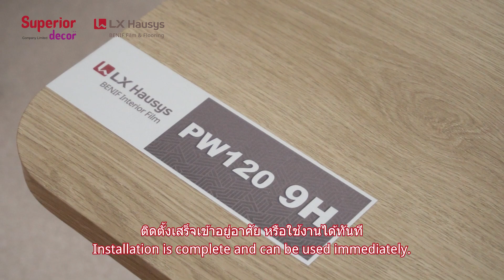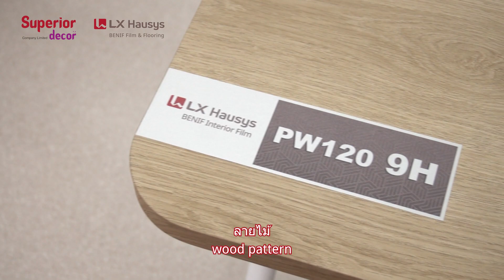เปลี่ยนลายท็อปโต๊ะประชุมใหม่สวยๆ LX BENIF Interior Film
ขอแนะนำโอกาสใหม่ในการเลือกใช้วัสดุปิดผิวที่จะช่วยแก้ปัญหา และสร้างสรรค์ผลงานตกแต่งในรูปแบบใหม่ให้สวยงามตอบโจทย์ทุกการใช้งาน ด้วยฟิล์มตกแต่งภายใน เกรดพรีเมี่ยมยี่ห้อ LG/LX Hausys BENIF Interior Film อันดับหนึ่งจากเกาหลีใต้ และนิยมใช้กันทั่วโลก 🌏

✅ มีสต๊อกลายให้เลือกกว่า 200 ลาย ทั้งลายไม้ ลายหินอ่อน ลายโลหะ ลายหนัง ลายผ้า สีพื้น สีพิเศษ

✅ ลายเหมือนจริง สวยงาม หรูหรา สะอาด ปลอดภัย ไม่มีกลิ่นเหม็นฉุน ไม่มีสารโลหะหนัก

✅ ทนความชื้น ทนน้ำ ทนน้ำร้อน 100 องศา ทนความร้อน ทนการขูดขีด ทนน้ำยาเคมีต่างๆ เช่น น้ำยาทำความสะอาด น้ำยาล้างห้องน้ำแอลกอฮอล์ ทินเนอร์ ผ่านมาตราฐานไม่ลามไฟ ไม่เกิดเชื้อรา มีรุ่นต้าน เชื้อแบคทีเรีย (Antibacterial)

✅ สามารถติดได้ทั้งไม้จริง ไม้อัด ไม้ MDF HMR พลาสวูด ผนังปูน เหล็ก อะลูมิเนียม พลาสติก สมาร์ทบอร์ด แผ่นยิปซัม กระจก

✅ ติดตั้งง่าย รวดเร็ว เพราะมีกาวในตัวเป็นกาวตาราง ( AirFree ) สามารถไล่ฟองอากาศออกได้ง่าย และกาวติดแน่นไม่หลุดง่าย เนื้อฟิล์มหนา มีชั้นเคลือบผิวหน้าฟิล์มทำให้ทนต่อการขูดขีด และสารเคมีต่างๆ

✅ สามารถใช้งานได้ทันทีเมื่อติดตั้งเสร็จ และกรณีเสียหายสามารถซ่อมแซมเฉพาะจุดได้

✅ เหมาะสำหรับงานปิดผิวเฟอร์นิเจอร์ ตู้ โต๊ะ เตียง/หัวเตียง เคาท์เตอร์ ผนัง เสา ฝ้าเพดาน แอร์ ตู้เย็น และอื่นๆ

✅ ออกแบบได้หลากหลาย สร้างความแตกต่างให้แก่ บ้าน คอนโดมิเนียม โรงแรม โรงพยาบาล สำนักงาน โชว์รูม สนามบิน มหาวิทยาลัย ห้างสรรพสินค้า ธนาคาร ร้านอาหาร ร้านกาแฟ และอื่นๆ

✅ เรามีสอนวิธีการติดตั้งอย่างถูกต้องให้ฟรี และสามารถดูวิธีการติดตั้งได้จากช่อง YouTube: Superior Decor Thailand

สนใจสอบถามเพิ่มได้ที่บริษัท ซูพีเรีย เดคคอร์ จำกัด (Superior Decor Co., Ltd.)
ผู้นำเข้า ผู้จำหน่าย ฟิล์มตกแต่งภายในยี่ห้อ LG/LX Hausys BENIF และศูนย์ฝึกอบรมที่ได้รับแต่งตั้งอย่างเป็นทางการเพียงผู้เดียวในประเทศไทย (LG/LX Hausys BENIF Training Academy)

☎️ 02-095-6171 (ออฟฟิศสำนักงานใหญ่)